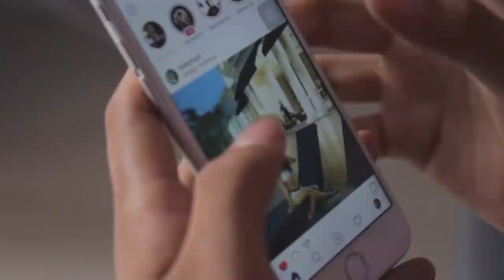MOTOR AMAN, MALING PENSIUN - BEKAWAN #5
Ahoi konkawan awak, balek lagi dengan Ghandy November . Selo kelen di boncengan.

Video Motovlog diupload setiap sabtu atau minggu.